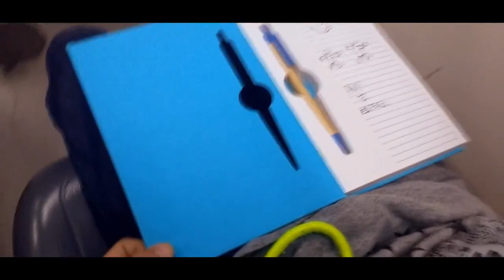Con un corazon de niño - Hector Luna - Videoclip oficial - producido por TCH producciones cristianas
Con un corazón de niño es la canción principal de mi nuevo disco, cuenta con la actuación de Martín y Aarón Romero